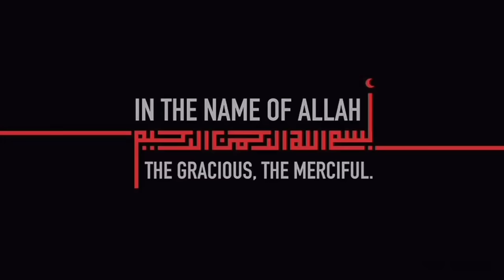Spicy Pasta Recipe | Spicy Macaroni | Spicy Mac & Cheese | Hot & Spicy Pasta | Masala Pasta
Spicy Pasta recipe | Cheesy pasta | Spicy macaroni | masala pasta | spicy mac & cheese  spicy macaroni by Aqsa's Cuisine

Must watch VIRAL VIDEO of Turkish Adana kebab 👇 👇 5 MILLION PLUS VIEWS

Turkish Adana kebab recipe without grill &
 oven

AQSA'S CUISINE